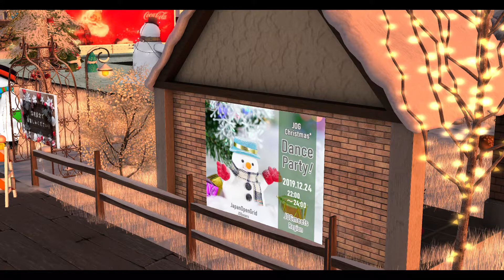【Japan Open grid】クリスマスダンスパーティ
お越し頂き、ありがとうございます。
一日一曲目標　よろしくお願いします。

本日の”自作曲”はお休みです(._.)
画像が荒いので　明日UPしなおす予定です。と書いたのですが、
少し治っている様なので(。´･ω･)?、このままにしておきます。

神奈川県横浜市に生まれ、そして平塚市で育ち、アメリカ、東京そして今は千葉県在住の音楽好きな中年女性１型糖尿病患者です。
このチャンネルでは、自作の曲やMashupをUPしています。
幼少の頃、親から”普通の人間になれ”と言われ続け、作曲の勉強を断念。
そして2年前、１型糖尿病の診断を受け、落ち込んでいた中、
”やっぱり音楽したい”と再開。

音楽を好きな方、勉強中の方、そして色々な方と交流していきたいと思っています。

Twitter・FaceBookもやっています。

Twitterでは最近の趣味の神社巡りの写真、そして血糖値の写真も掲載してます。
（marin_Aquilaという名前は、Secondlifeというゲームの私のアカウント名です。）